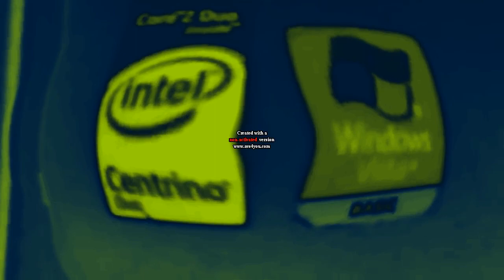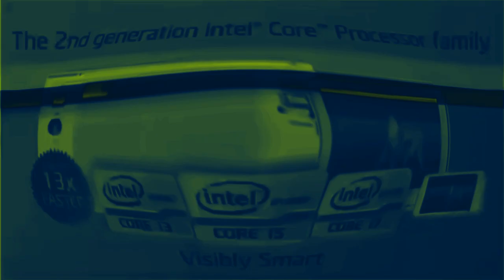(REQUESTED/NEW EFFECT) Intel Logo History (2002-2015) in MLE1112007's G-Major 87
Requested by MediaGuildLogoEditor946

How to make:
G-Major 74
G-Major 4
Original G-Major 9